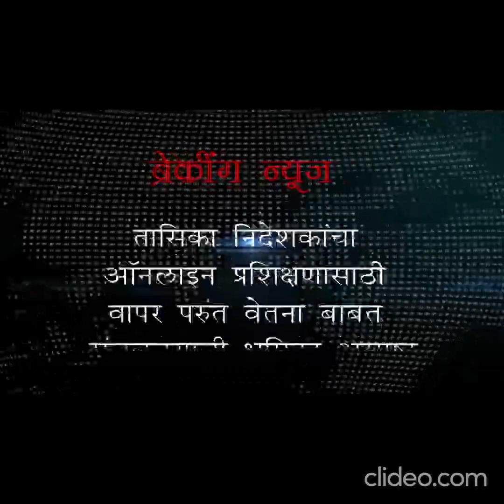तासिका निदेशकांना कधी मिळणार वेतन ??? तासिका निदेशकांन कडे सरकार करतय दुर्लक्ष